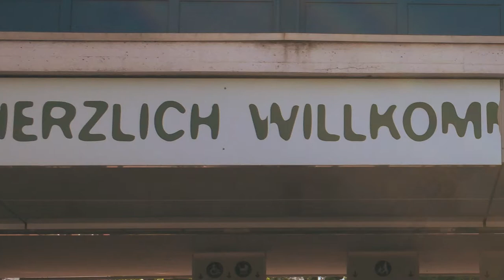Trowback Monday revisiting the Cologne Zoo.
Today the government in the Netherlands announced that the zoos will reopen to visitors. Here a short video of the Zoo in Cologne. Unfortunately, we are not allowed to visit them yet. But here's a brief reminder of this old city zoo in this German city. Have fun watching.

[[ADD LINK ]]